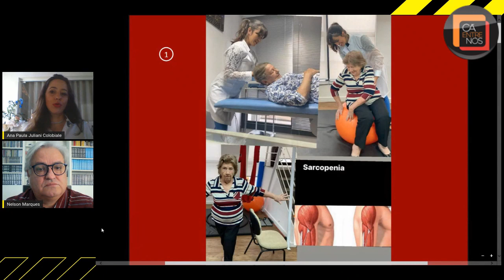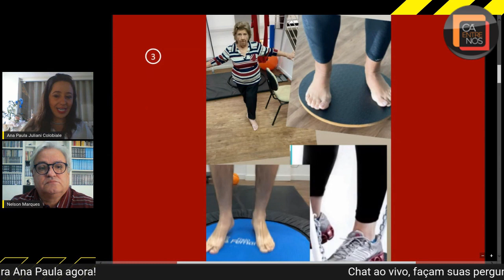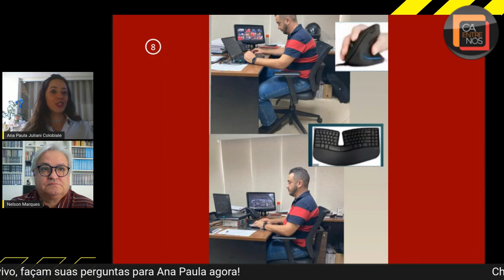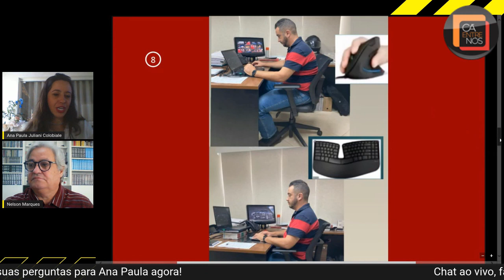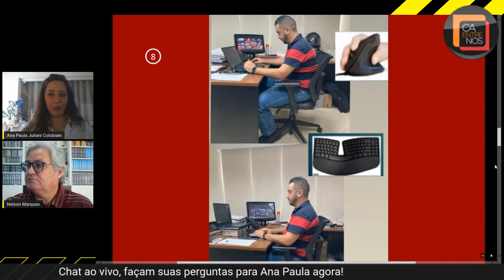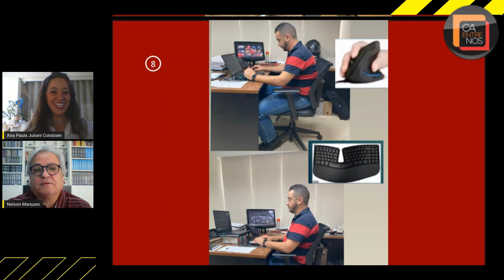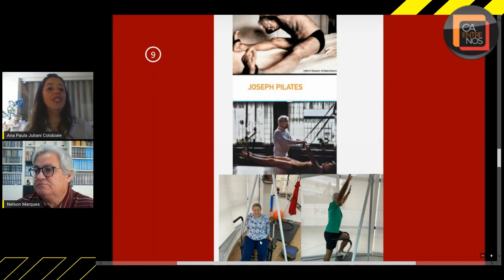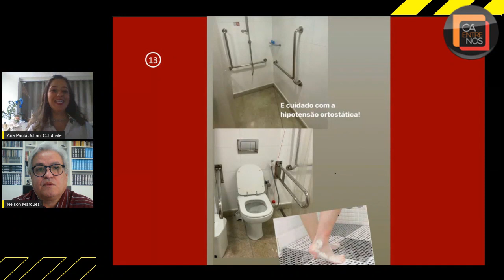FISIOTERAPIA NO ENVELHECIMENTO SAUDÁVEL - Entrevista com Ana Paula Juliani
O Cá Entre Nós desta quinta-feira dia 20/05/2021, entrevista  a Ana Paula Juliani, formada pela Universidade Paulista em 2003, Especializada em Ortopedia e traumatologia pela UNICAMP.
Trabalha com Rpg (reeducação postural global) , pilates , Acupuntura  e Shiatsu

Contatos:
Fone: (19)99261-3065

47 º Programa
Data: 20/05/2021

Créditos:
Apresentador:   Nelson Marques
Entrevistado:   Ana Paula Juliani
Design:   Ricardo Matias
Edição:   Ryan Henrique (Sinc)
Social Média:   Berenice Mayo Marques
Programa:   047
data:    20/05/2021